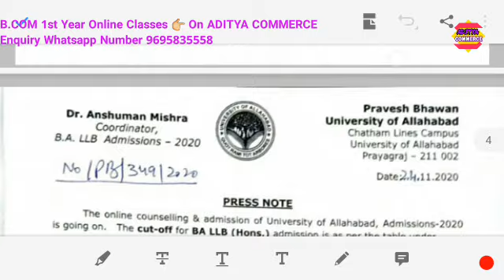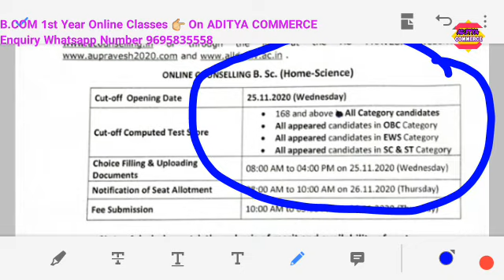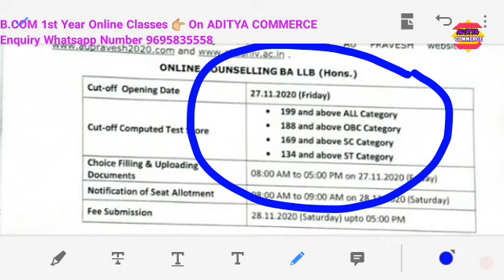Official👉BALLB & B.SC Main Campus Cutoff Announced |खुशखबरी|Allahabad University Cutoff 2020|CMP|ADC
Hello friends,

Documents required

Aap Sbhi Students ki demand pe ADITYA COMMERCE aapke Channel pe latest Syllabus pe Video's aagyi .So plz Support by Sharing it

📝📝📝📝How to see Result (Step

                 ACCOUNTS VIDEO'S